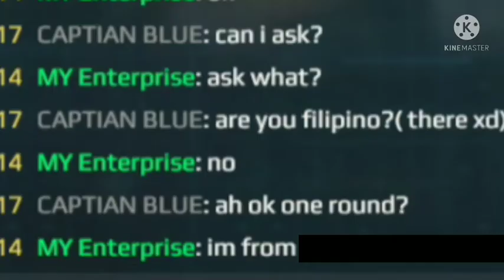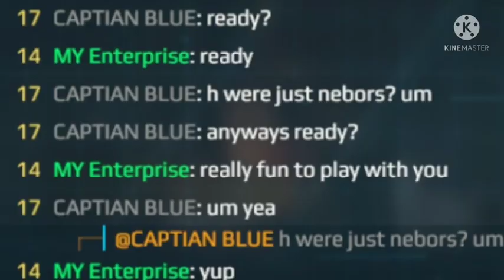[modern warship] playing with my enterprise.......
Uummm yep uh sorry datyaso for the start of the video and some of you guys might have idk like datyaso XD sorry about that XD i dont know if i add her/he idk